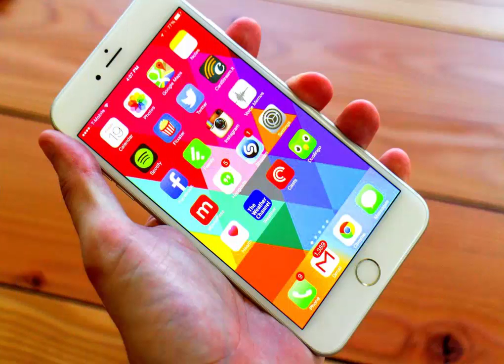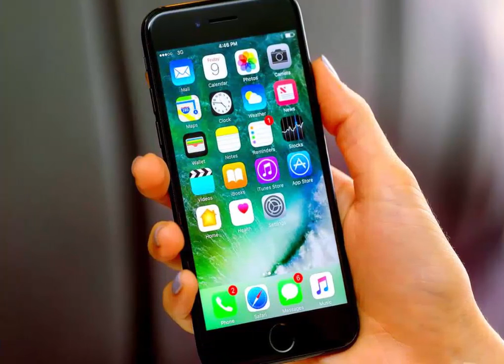Apple Inc.‬, ‪Imagination Technologies‬‬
Apple Supplier discovers the disadvantage of living in Juggernaut's Mercy:

Inside each iPhone and iPad are dozens of small components manufactured by vendors whose businesses are linked to Apple Inc. As Imagination Technologies Group Plc has now learned, it is lucrative to be a favorite Apple supplier - until they are not.

Apple has notified Imagination that it will no longer use the graphics technology of the British company in the next two years. The news on Monday sent Imagination shares up to 72 percent. Apple is Imagination's largest customer, providing just over half of its revenue.

Just as the success of a home product can be determined by Wal-Mart Stores Inc., the fate of component suppliers around the world are often based on the product decisions of Apple's engineers and executives. With nearly 211.9 million iPhones sold last year, Apple's scale gives it considerable leverage on suppliers. Sixteen companies receive at least half of their revenue from Apple, including Cirrus Logic Inc and Hon Hai Precision Industry Co Ltd., according to data compiled by Bloomberg.

Imagination has long been one of Apple's closest vendors. Its graphics technology has been inside every iPhone and iPad released, allowing things like playing games. In 2008, Apple began building what is now an 8 percent share in Imagination.

The partnership has been a financial boon for the chip supplier, whose revenue has tripled since the iPhone was launched in 2007. Imagination even has an office near Apple's headquarters in Cupertino, California, so its engineers can work More closely with Apple. The two companies held talks last year on the combination, but one agreement did not come together.

Apple recently hired several people from Imagination, including former operations director John Metcalfe as senior director based in London.

Now Imagination says that Apple plans to make the graphics technology by itself. The company said it was negotiating with Apple, but Imagination's stock still collapsed. Neil Campling, director of technology research at Northern Trust Securities, said Imagination is now "inhaled". Roger Phillips, an analyst at Investec Ltd., said it was "Imagination's biggest risk."

The news scared investors from other Apple vendors. Dialog Semiconductor Plc., A chip manufacturer based in U.K. Which gets about 69 percent of its Apple sales, fell as much as 4.4 percent on Monday, the most since December, according to Bloomberg data.

Apple has a history of being susceptible to suppliers. In a dispute today, Apple has sued chip supplier Qualcomm Inc. for the rights it pays for the cellular technologies used in modems for the iPhone and iPad. Apple and Samsung Electronics Co., which is an Apple supplier, as well as being its biggest competitor, were involved in patent claims for years.

Other vendors, such as touchscreen manufacturer TPK Holdings and audio components manufacturer Audience, have also seen their whipsaw stocks based on Apple orders. GT Advanced Technologies, which Apple contracted to make a new type of screen glass, filed for bankruptcy after Apple abandoned the project.

"It's both a blessing and a shit to have Apple as a customer," said Neil Shah, director of research at Counterpoint Technology Market Research.